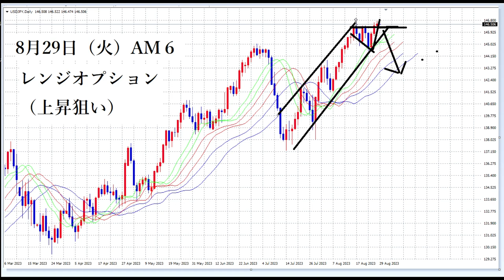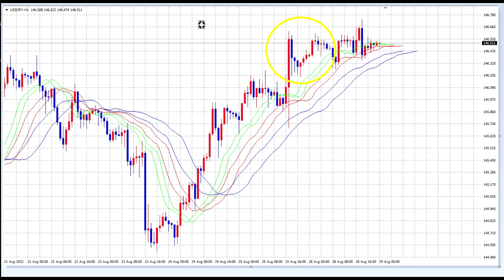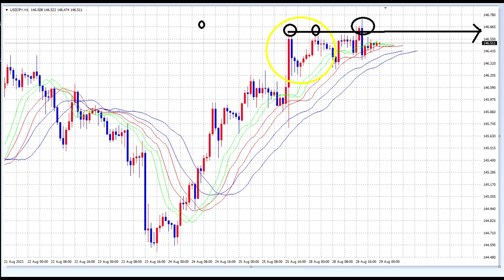【FX】三兵解説と今日のエントリーポイント